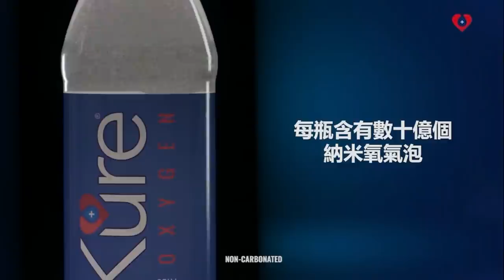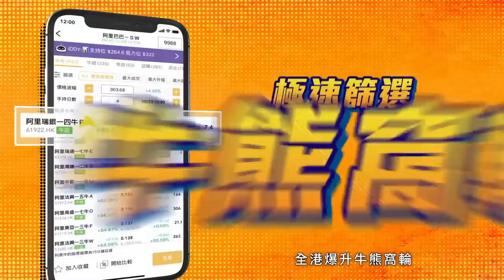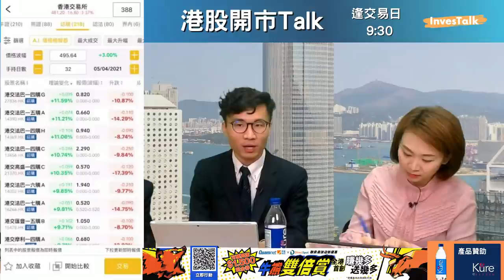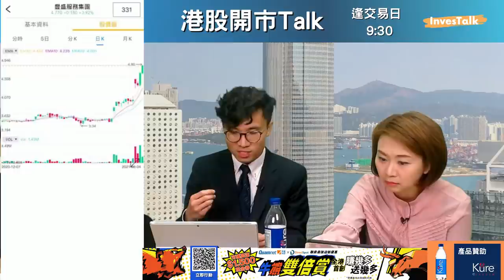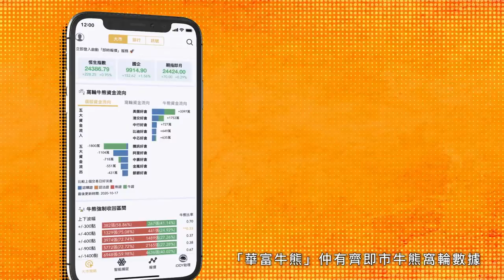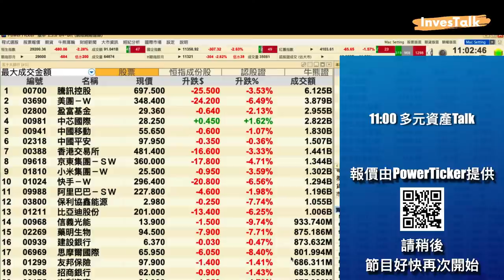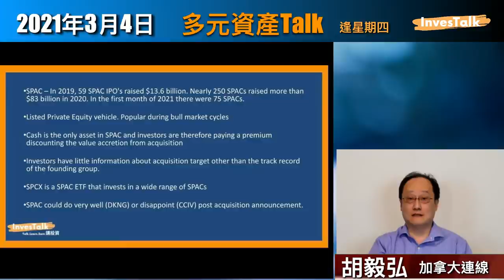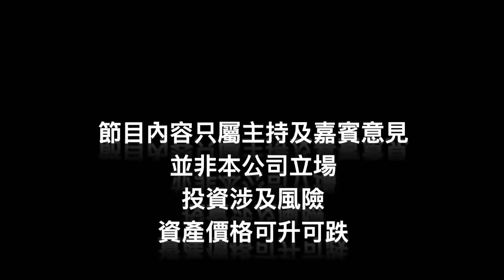【開市Talk】Jim再建議要以舊經濟股 平衡倉位｜光伏風電新政策 利淡營運商｜方德霑、周國威(4/3/2021)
【開市Talk】Jim再建議要以舊經濟股 平衡倉位｜光伏風電新政策  利淡營運商(4/3/2021)
嘉賓：方德霑 中國通海證券有限公司投資部副總裁
周國威 星展銀行香港分行財資市場部上市產品主管
【多元資產Talk】
嘉賓：胡毅弘 洛根資本董事合伙人(加拿大連線)

0:00 【港股開市Talk】
6:00 [范巧]港股開市最活躍股份
17:47 [嘉賓]方德霑、周國威登場講大市
22:23 指數、個股資金流情況/牛熊窩輪部署策略
27:17 新政策對光伏玻璃/風電股影響
32:55 信義光能(0968)/福萊特玻璃(6865)
34:00 洛陽玻璃(1108)/彩虹新能源(0468)/信義能源(3868)
36:45 信義光能(0968)衍生工具
41:15 新能源車股份/比亞迪股份(1211)
49:21 舊經濟股揀郵儲銀行(1658)/中海油(0883)
55:25 港交所(0388)/美團(3690)
59:30 保利協鑫(3800)
1:00:28 吉利汽車(0175)
1:01:07 豐盛服務集團(0331)/領展(0823)
1:07:08 蒙牛乳業(2319)
1:17:55 【多元資產Talk】美國市場更關注舊經濟股
1:25:00 關注美債息及非農就業數據
1:27:40 美國SPAC
1:35:10 美國SPAC既ETF
1:38:45 SPAC成功失敗例子：DKNG & CCIV

💧水為財 💧日日請你飲納米氧氣水💦
每日在 港股開市Talk 節目尾段出現的一條問題，答中有機會送你12支KURE納米氧氣水(每支HK$25)，價值總共HK$300。

*名額每日一名，由KURE HK抽出，並且以pm通知得獎者。
*得獎者須到KURE HK香港辦公室(北角區)領獎。
*KURE HK擁有是次活動最終決定權，任何人不得異議。

來自英國Cornwell內私人擁有之純天然山泉水 專利科技注入千億納米氣泡 非一般氧氣水
🚨🚨【華富牛熊 X Direct Spot開戶迎新獎賞*】🚨🚨
-首單牛熊窩輪交易可享「賺幾多送幾多」雙倍回報，上限為$1,000現金券，經InvesTalk更額外賺多$500現金券!
-不論贏輸最少可獲$300現金八達通

*此活動由中國通海證券有限公司提供，以上所載數據及其內容僅供參考，並不構成任何金融產品或工具之要約、招攬或邀請。以下風險披露聲明不能披露所有涉及的風險。證券及衍生工具產品(期貨)投資涉及風險。證券價格有時可能會非常波動。證券價格可升可跌，甚至變成毫無價值。衍生工具產品涉及高風險，價格可急升或急跌，投資者或會因此蒙受全盤損失。客戶在作出任何投資決定前, 應確保理解衍生產品背景及性質，並仔細研究衍生產品的有關文件中所載的風險因素。牛熊證設有強制贖回機制而可能會被提早終止，在這種情況下：(i) N類牛熊證投資者將不獲發任何金額；及(ii) R類牛熊證投資者的剩餘價值可能為零。客戶在作出任何投資決定之前，應事先徵詢獨立財務顧問意見及確保本身瞭解有關證券及期貨買賣之風險性質。中國通海證券有限公司持有香港證監會牌照，可從事第一、第二、第四、第六及第九類受規管活動。